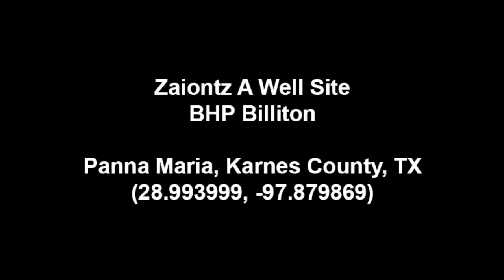BHP Billiton Zaiontz A, Karnes County, TX (June 2016)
Zaiontz A Well Site
BHP Billiton
Panna Maria, Karnes County, TX
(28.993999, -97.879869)